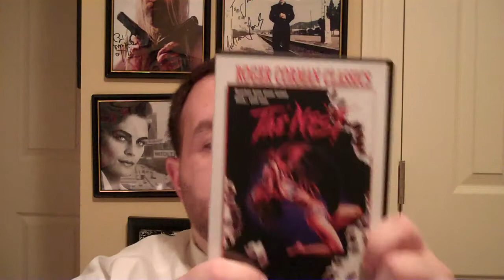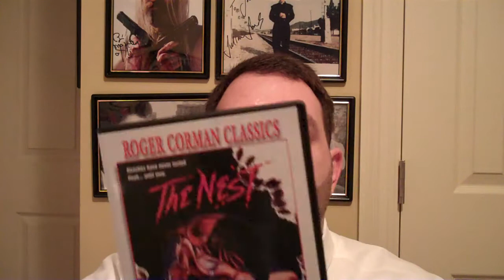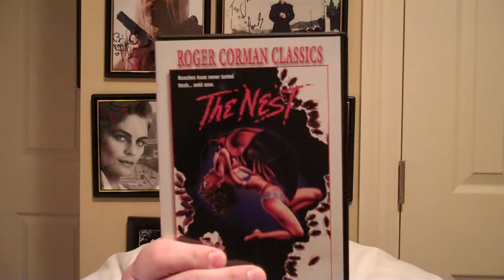Jaythestingray Reviews The Nest - Week 98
Jaythestingray
Reviews
The Nest
Director:  Terence H. Winkless
Writers:  Robert King & Eli Cantor
Cast:  Robert Lansing, Lisa Langlois and Franc Luz
Synopsis:  Horrifying shocker as a biological experiment goes haywire when meat-eating mutant roaches invade an island community, terrorizing a peaceful New England fishing village and hideously butchering its citizens.